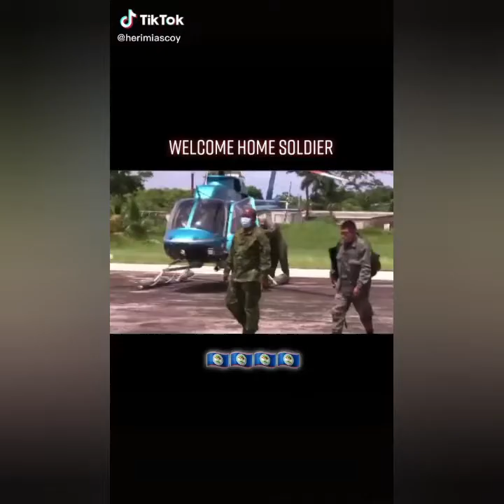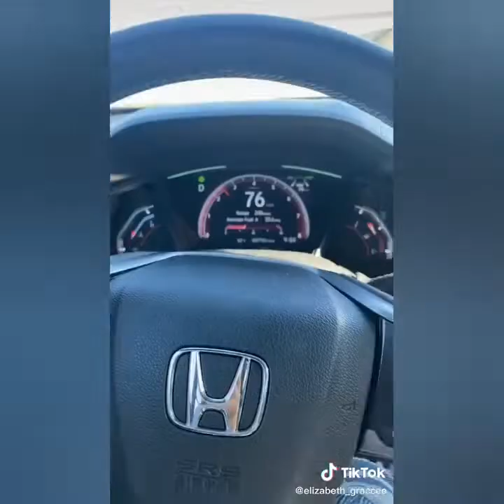Military Coming Home Tiktok Compilation Most Emotional Moments Compilation #21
ALL VIDEOS  BELONG  TO ORIGINAL  CONTENT  CREATOR  ON TIKITOK .
WE DO NOT CLAIM OWNERSHIP  OVER
THESE VIDEOS.